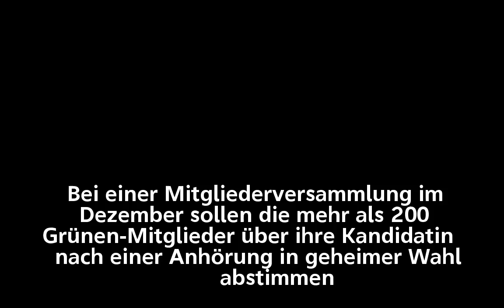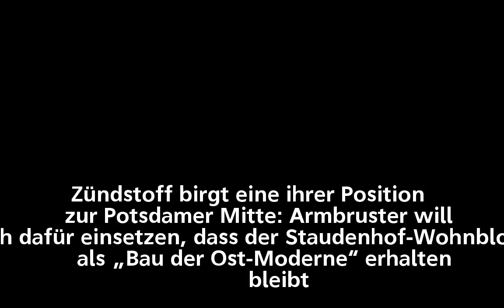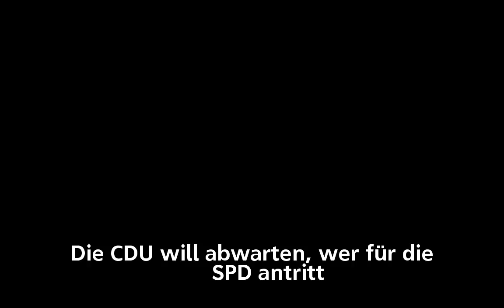Janny Armbruster tritt an